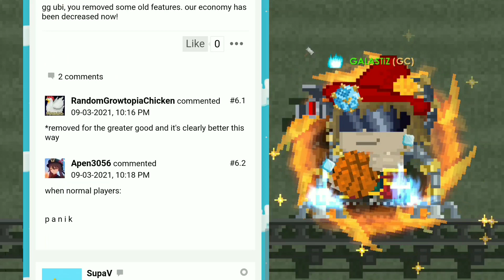Birth Certificate RISE - Growtopia Update 2021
Hello, follow instagram: @Galastiz
My Growtopia World:
- cookingmama
- blocktiz